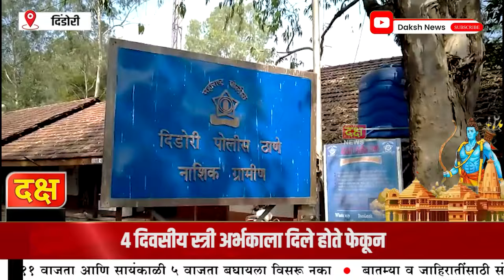अखेर त्या निर्दयी पित्यास दिंडोरी पोलिसांनी ठोकल्या बेड्या